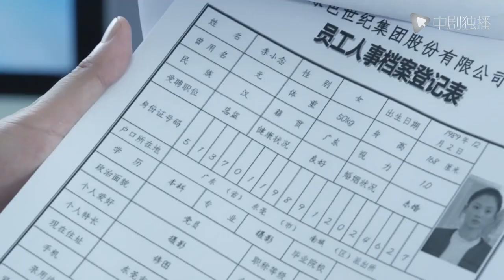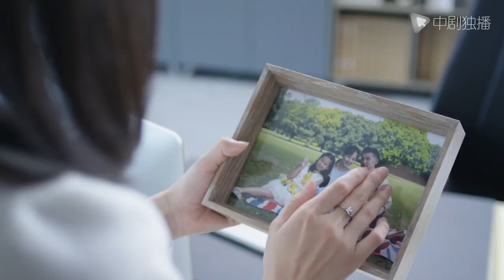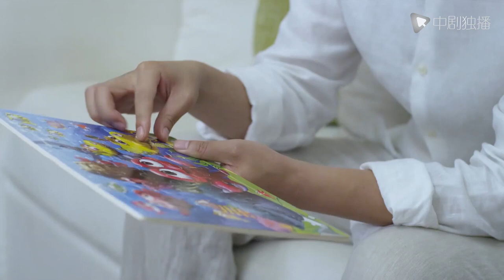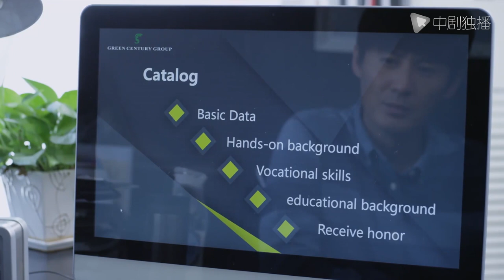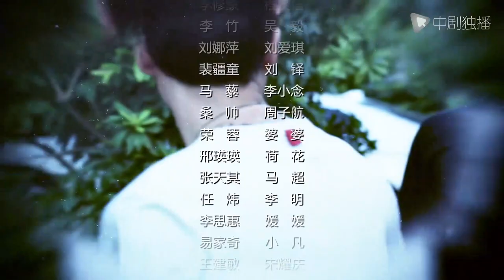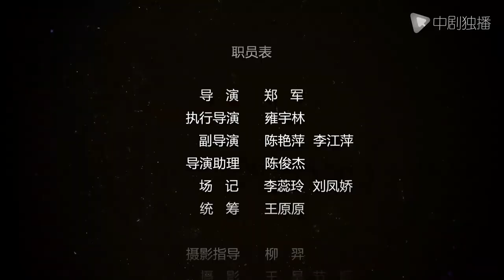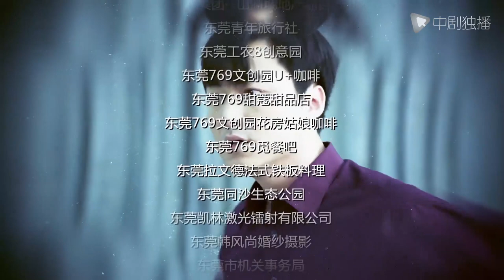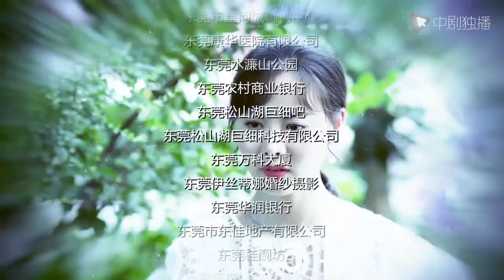【Español Sub】Aroma de ciruela 41｜doramas chinos｜Yuan Yu, Li Zhu, Rong Rong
► Sinopsis:
Después de tres años de matrimonio, Mei Hua es la esposa amable y obediente del Sr. Wu, y la ama con humildad. El día del embarazo, el Sr. Wu solicitó repentinamente el divorcio. Mei Hua apretó la hoja de la prueba de embarazo en su mano y le preguntó: "¿Tiene que estar separada?"
Tenía las cejas frías: "Ya tengo otros hijos".